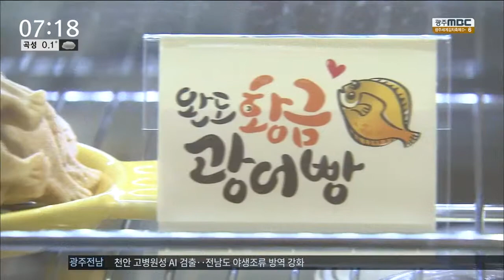[뉴스투데이]'특산빵' 인기몰이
◀ＡＮＣ▶
지역 특산품을 살려 개발한 이색 빵들이
요즘 인기를 한 몸에 받고 있습니다.

관광자원으로도 자리매김하고 있습니다.

◀ＥＮＤ▶
◀ＶＣＲ▶
전국 생산량의 30%를 차지할 정도로
완도의 대표 수산물로 꼽히는 광어.

광어가 빵틀에서 다시 태어났습니다.

이른바 황금광어빵.

이 빵을 개발한 젊은 부부는
카페까지 차려 빵 판촉에 나섰습니다.

재료는 찰보리와 전복,다시마, 비파까지
완도에서 생산되는 농수산물로만 채웠습니다.

저렴한 가격에 영양과 맛도 좋다는 평가를
받고있습니다.

◀ＩＮＴ▶ 이은선 (황금광어빵 개발)
"관광객들도 드실 수 있고 완도 특산품을
알릴 수 있는 그런 제품을 만들고 싶어
개발하게 됐습니다."

한 카페에서 첫 선을 보인 전복빵은
지역 명물로 자리매김했습니다.

살아있는 전복을 통째로 넣은 이 빵은
전국 각지에서 주문이 쏟아질 정도로
인기를 끌고 있습니다.

가고싶은 섬 강진 가우도는 황가오리빵이
으뜸 먹거리.

강진만에서 많이 잡히는 황가오리 모양을
본따 강진산 쌀과 단호박을 넣어
만든 겁니다.

여행 추세가 먹거리 위주로 바뀌면서
지역 특산품을 활용해 개발한 빵들이
이색 관광자원으로 떠오르고 있습니다.

◀ＥＮＤ▶